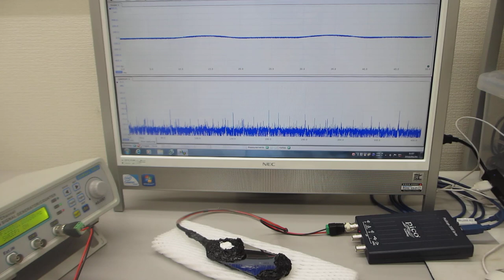メガヘルツの超音波発振による、表面弾性波のダイナミック制御技術（超音波システム研究所）